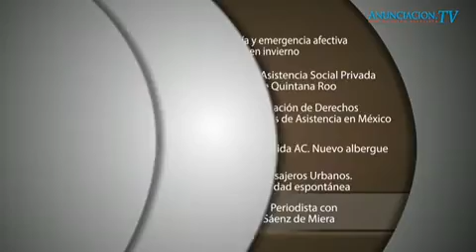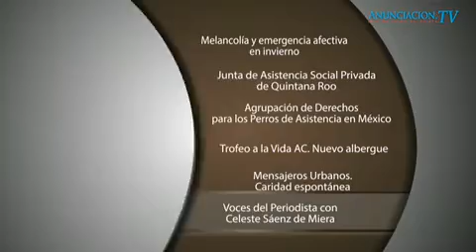Trofeo a la Vida AC. Nuevo albergue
Invitadas

-Guadalupe Rangel Romero
Presidenta de Trofeo a la Vida AC
Facebook: Trofeo a la Vida A.C

-Anel Hernández
Psicóloga de Trofeo a la Vida AC